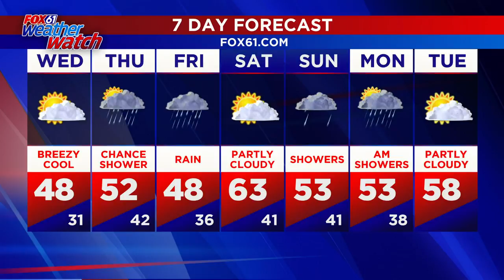Tuesday evening forecast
Rain moving out, temps head down